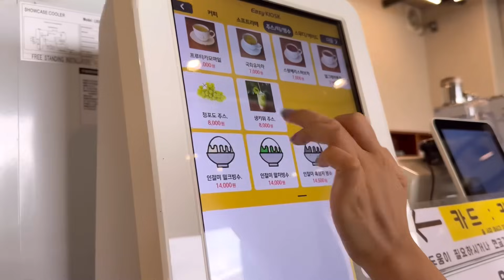Theo Chân Mẹ Và Anh Soo Lên Chùa.